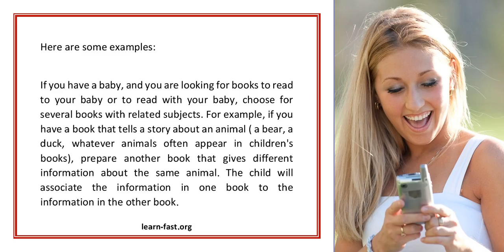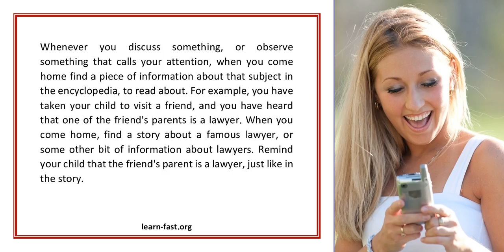Learning To Apply Information